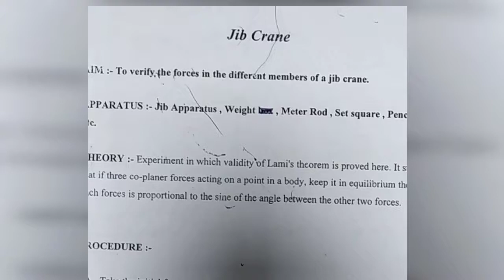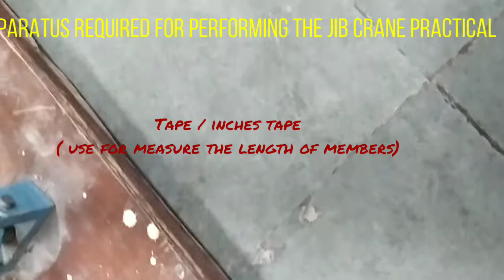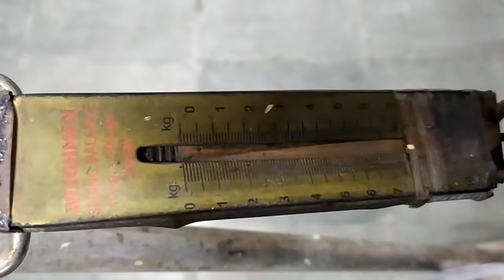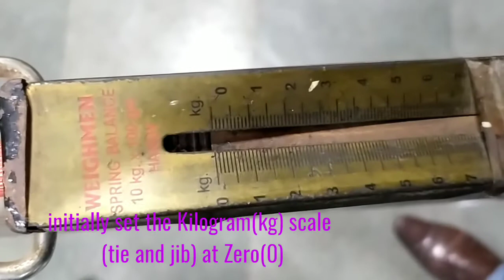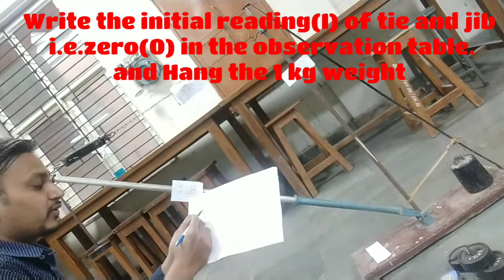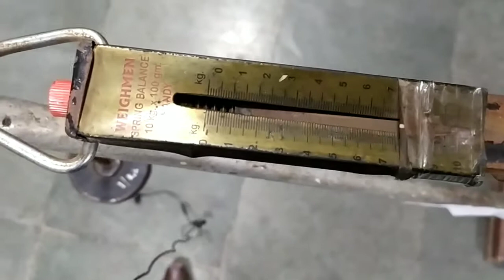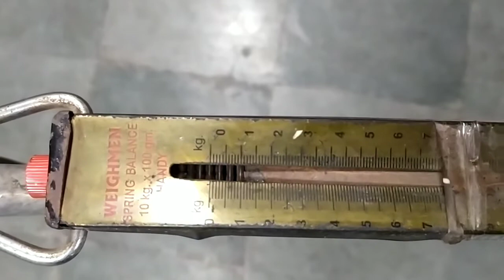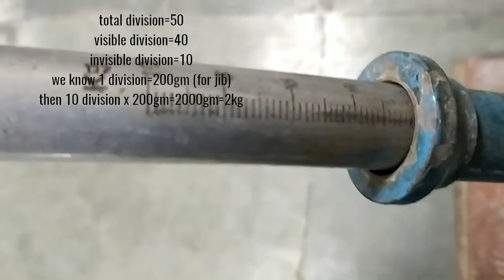Jib Crane Practical :- Applied mechanics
Hello students,
please see also the uploaded Calculation work video of jib crane practical  for complete knowledge of practical.